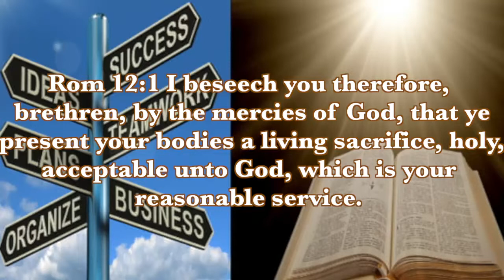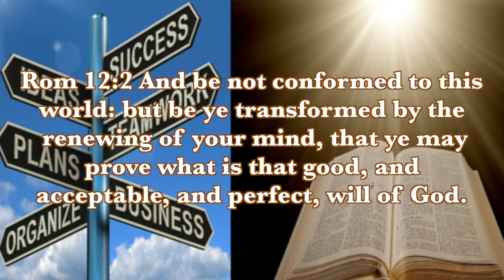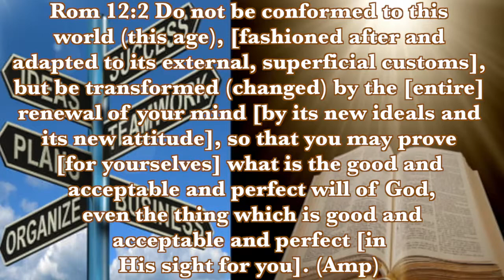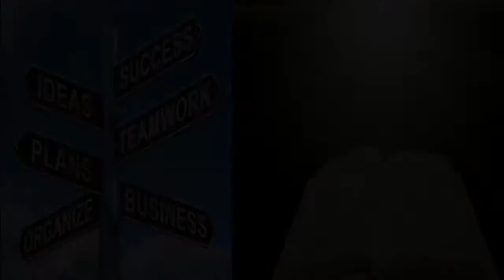Gods' Perfect Plan For Your Life Should Be Your Plan For Your Life (part 1)